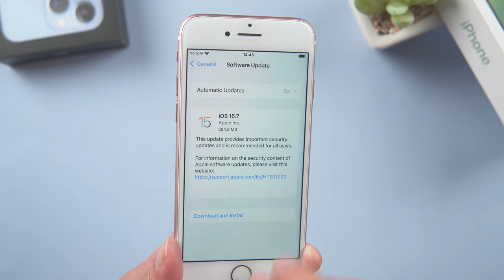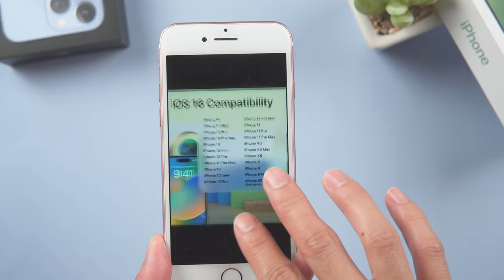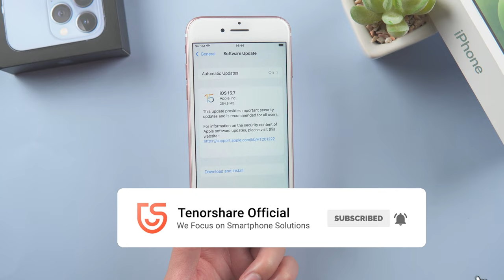iOS 15.7 para iPhone 7/7Plus, por qué necesita instalar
iOS 16 acaba de ser lanzado y, al mismo tiempo, Apple también lanzó iOS 15.7

Copias de seguridad flexibles y restauraciones en sus dispositivos iOS

⏰Capítulos:
0:00 Introducción y vista previa
0:22 Razones para instalar iOS15.7
1:50 Copia de seguridad de datos de iPhone